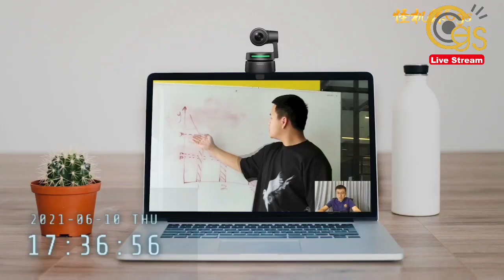藍教頭 教直播 八爪章魚懸臂支架 收音 補光 實物投影 一次搞定#GGS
藍教頭 教直播 八爪章魚懸臂支架 收音 補光 實物投影 一次搞定
Ulanzi萬用桌面直播支架-003

TMW 3 台灣隊指向型麥克風 (不含防風毛)